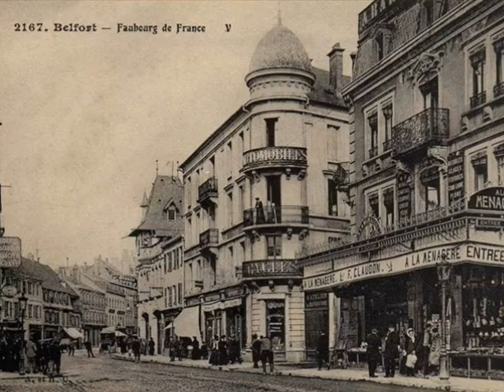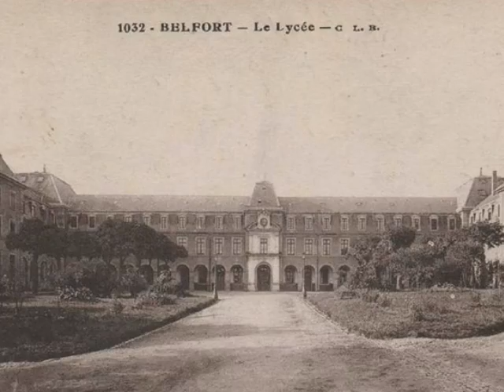Mémoire du siecle Belfort d'hier et d'aujourd'hui.wmv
Belfort d'hier et d'aujourd'hui
Réalisé par David Gavignet